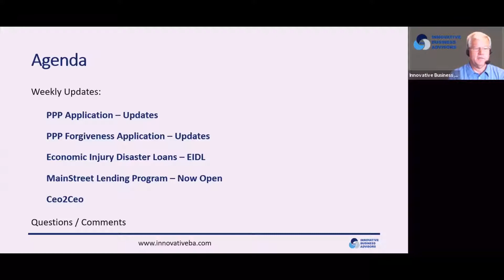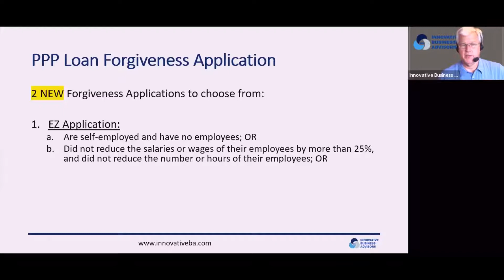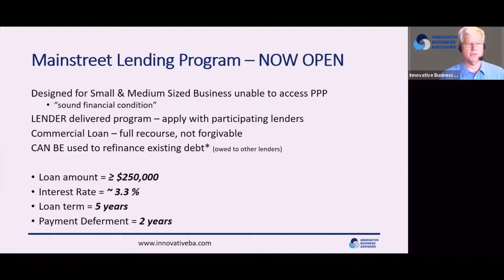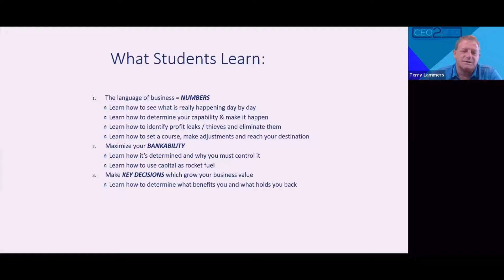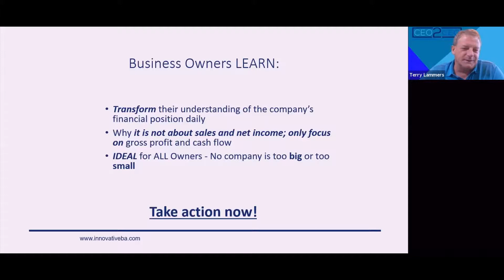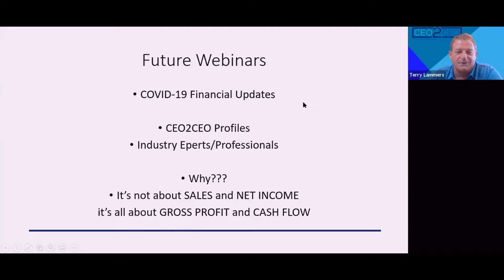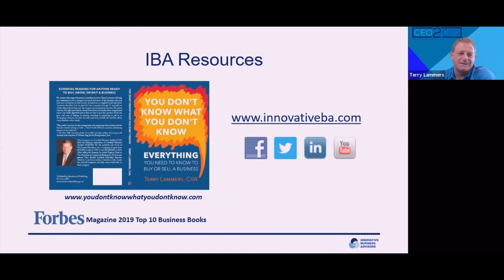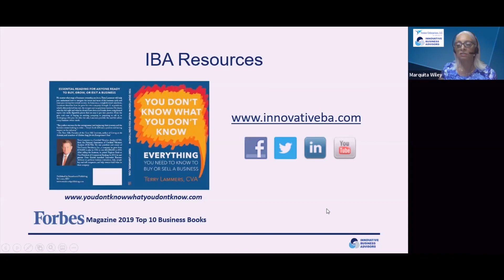7-9-20 COVID-19 Webinar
Please click on the above link to access the attachments to this COVID-19 webinar video.

This weekly webinar series provides the most up-to-date information on the business aid and relief programs available for those impacted by COVID-19.

These new aid and relief programs change daily and this weekly update IS EXTREMELY IMPORTANT to provide business owners with the latest up-to-date information on how to access the programs, how to use the programs and how to ensure compliance for forgiveness.